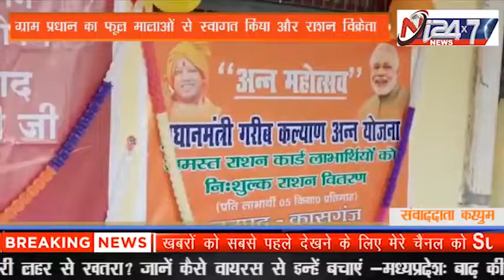सहावर के ग्राम कनोई में ग्राम प्रधान का फूल मालाओं से स्वागत किया और राशन विक्रेता